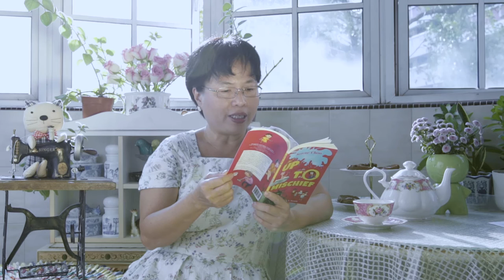Up to Mischief: The Dressmaker (Written and told by Serene Choo; illustrated by St. John Smith)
In the 60s and 70s, lots of changes were happening in Singapore. Western styled dresses were in demand as more and more women started to go to work. Before that, most women from the different ethnic groups were wearing either the kebaya, the samfoo or the sari. Tailor shops were springing up but there were also many enterprising home based dressmakers who set up business in their new HDB flats with their Singer sewing machines.
Many moved in from the kampongs and needed some time to adjust to high rise living. Some even brought their chickens along.

Here's "The Dressmaker" from the book "Up to Mischief". It tells the story of a little girl and her encounter with The Dressmaker and her chickens. "Up to Mischief" features funny stories for the young and young at heart, the inner child in us when new discoveries came daily.